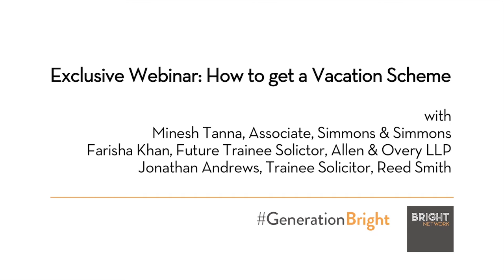Bright Network TV - How to get a Vacation Scheme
A Bright Network Webinar on how to get a Vacation Scheme.

Expert advice for students by employees of leading commercial law firms, including Simmons & Simmons, Allen & Overy LLP and Reed Smith.